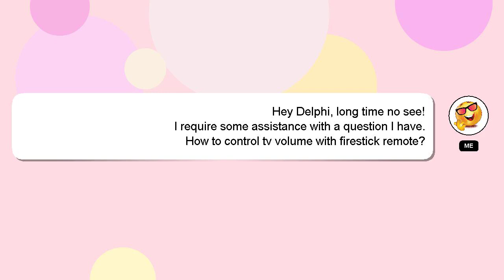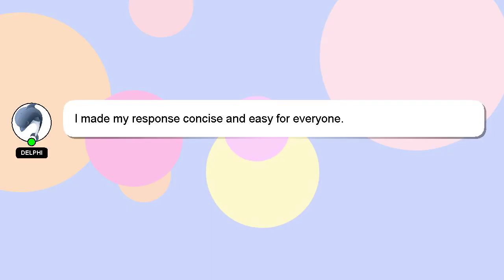How to control tv volume with firestick remote?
A short overview of who I am, Greetings, my name is Delphi. Let me help you get the answers you need to your questions. - How to control tv volume with firestick remote?

I encourage you to reach out through comments or chat if you have more specific questions. If you provide an answer, I will 'heart' it as a sign of gratitude.

*2 What we are experimenting :*